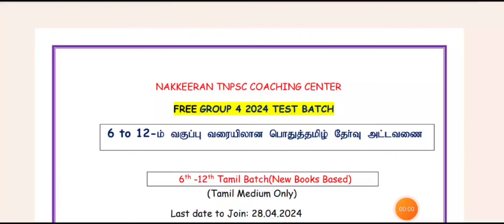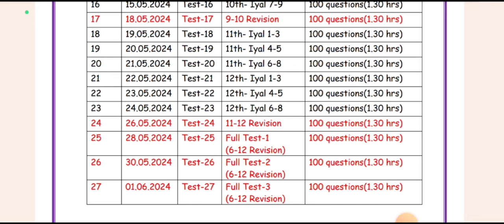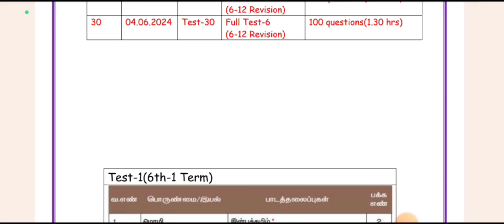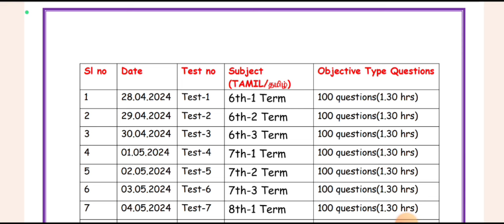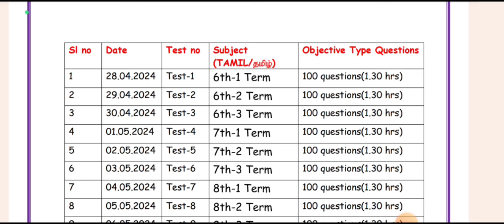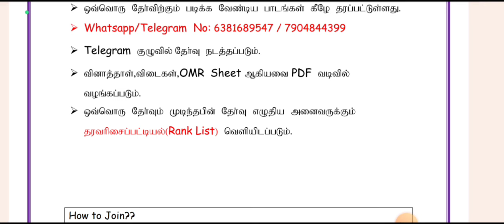FREE GROUP 4 TAMIL TEST BATCH-30 TEST| Target 98+ in Tamil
⏭️FREE TAMIL TEST BATCH⏮️
GROUP 4  EXAM 2024

☑️பொதுத்தமிழ் டெஸ்ட் பேட்ச்
(TERMWISE-100 வினாக்கள்) (புதிய  பாடப்புத்தகங்கள் அடிப்படையில்)

☑️ இலவச தேர்வில் பங்கு கொள்ள கீழ்கண்ட டெலிகிராம் குழுவில் இணையவும்.

Tamil Batch Starts From 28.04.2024

Test-1(Que Paper)

list=PLxryaaBWQWTT1HOwQAiSxPyWiHCM_qRKZ&si=ee4GiCL2nvrt8SxR